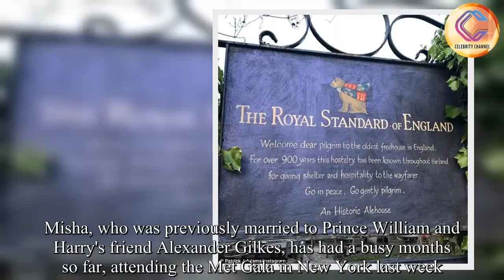Meghan Markle's former on screen husband Patrick J Adams jets into the UK ahead of nuptials